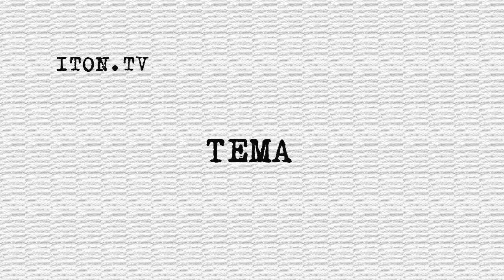Кити Сандерс о закате эпохи Киршнеров в Аргентине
Выборы в Аргентине привели к завершению эпохи правления клана Киршнеров. Право-либеральные круги одержали решительную победу. А в Гватемале к власти пришел ...актер-комик.
С подробностями предвыборных и поствыборных баталий в Латинской Америке нас познакомит писатель, журналист, редактор газеты Vision Independiente  Кити Сандерс (Kitty Sanders)
Ведущий программы - Михаил Юровский